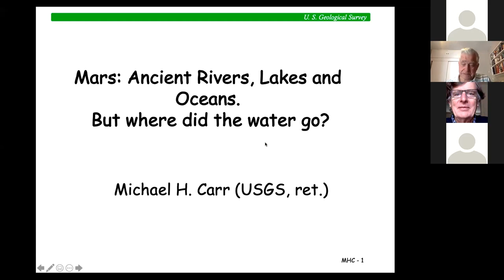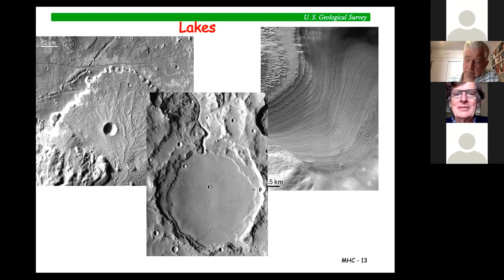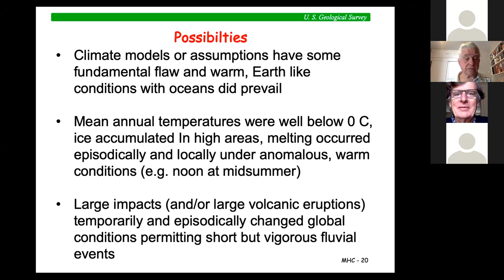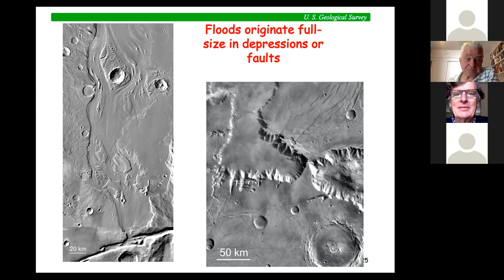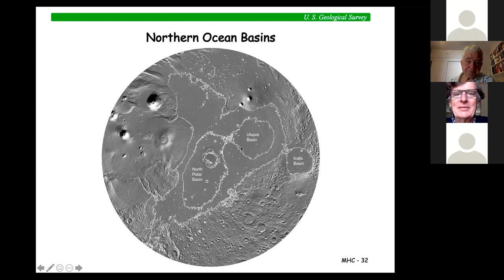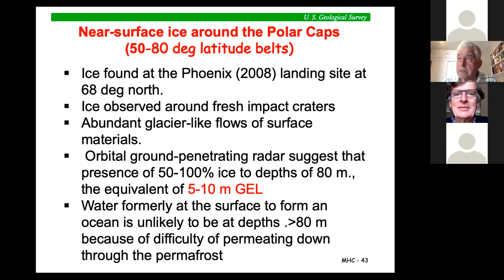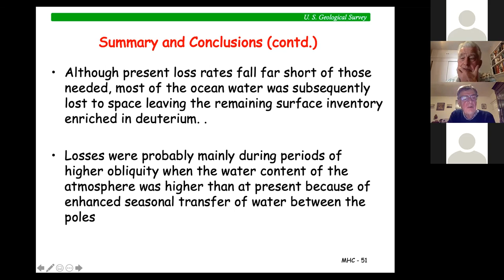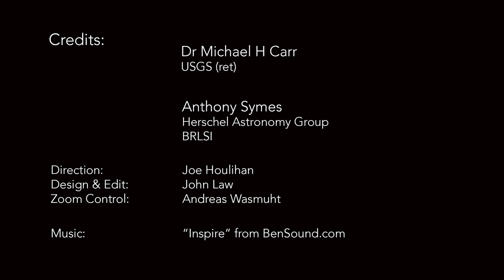Mars: Ancient Rivers, Lakes and Oceans – But Where is the Water Now?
The history of water on Mars has huge implications for the possibility of life on Mars and the future of life on Earth.

This is a recording of the first of two live online lectures on this subject, with the second lecture to be given by Steve Clifford in February

In this talk Michael Carr, leader of the Imaging Team for NASA on the Viking Orbiter and subsequent missions, explains how widespread fluvial dissection of the heavily cratered Martian highlands indicates that, around 3.8 billion years ago, Mars had a warm, wet, Earth-like hydrologic system with precipitation, rivers, lakes and oceans.

Mars then cooled and developed a kilometers-thick permafrost. Around 3.0-3.4 billion years ago massive eruptions of groundwater trapped beneath the permafrost caused huge floods that flowed into the low-lying northern plains to create an ocean that rapidly froze.

The water subsequently sublimated away, some to form the present polar caps but most being lost to space, mainly during periods of high obliquity.